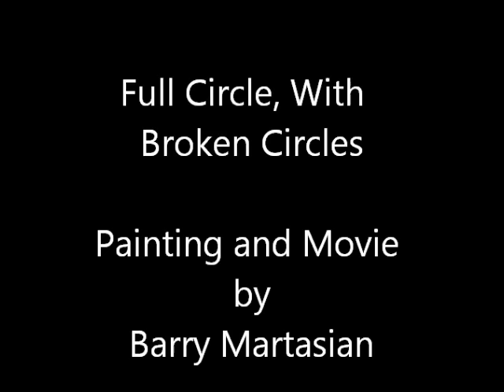Full Circle With Broken Circles.wmv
Watch artist Barry Martasian paint his recent painting, "Full Circle With Broken Circles" 2011